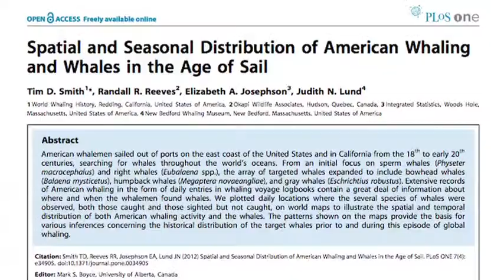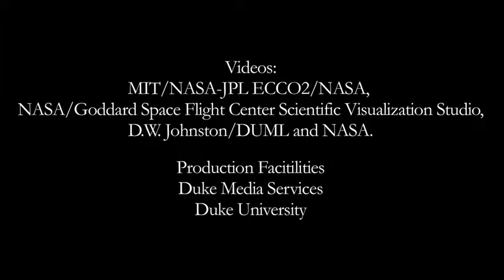Marine Megafauna: An Introduction to Marine Science and Conservation with David W. Johnston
"Marine Megafauna," taught by David W. Johnston of Duke University, provides an introduction to the basics of marine science and conservation, brought to you with the help of sea turtles, marine mammals, seabirds and many more of the most compelling creatures in the ocean. This course is offered for free on the Coursera platform.